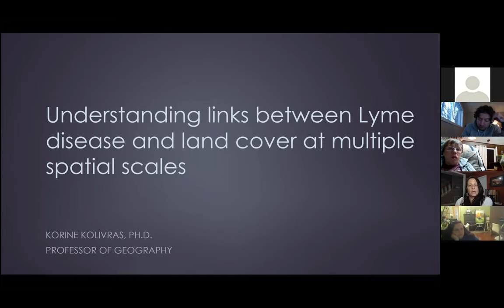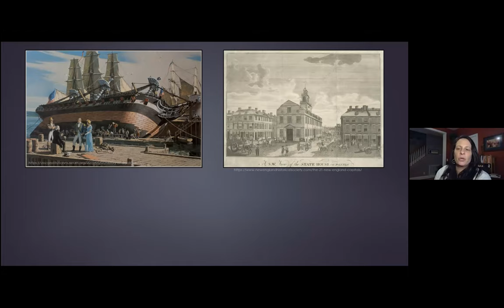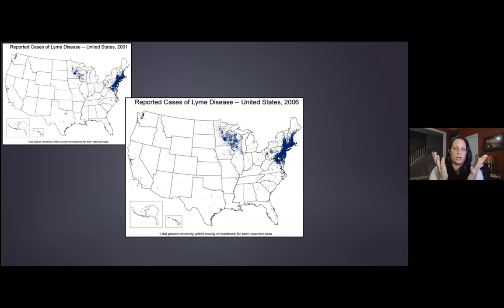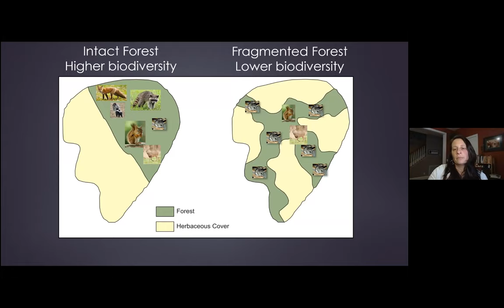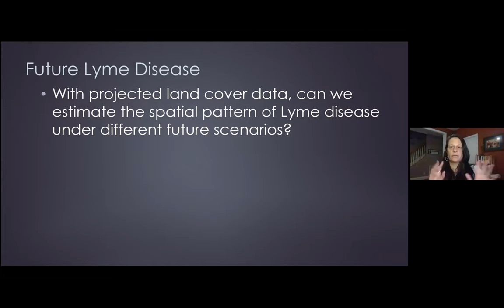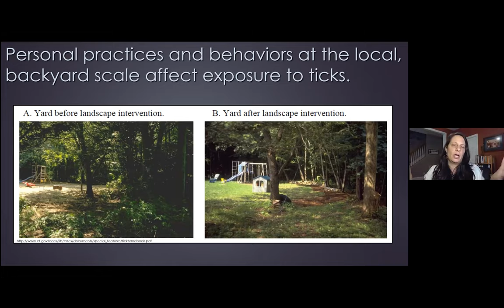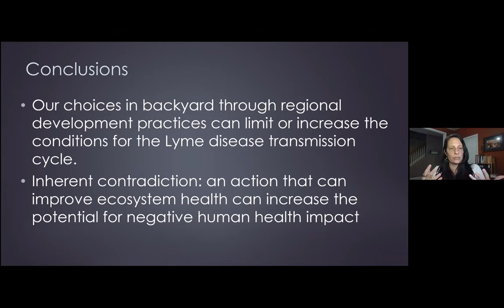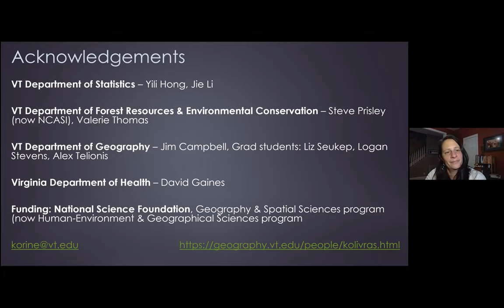Understanding Links Between Lyme Disease and Land Cover at Multiple Spatial Scales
This presentation was given via Zoom by Virginia Tech professor Korine Kolivras at the February 2021 chapter meeting.